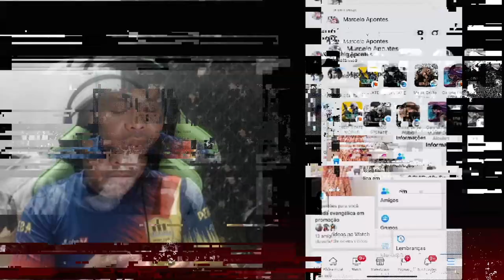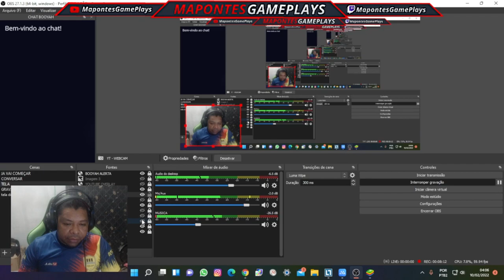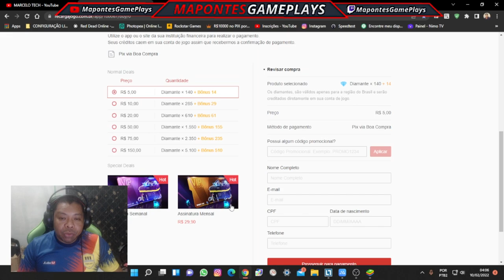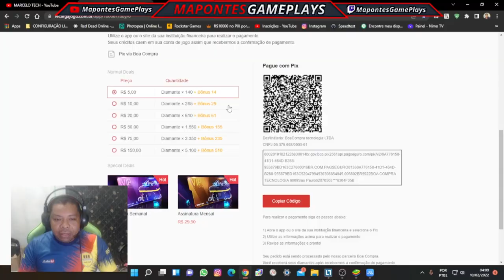COMO SABER A DATA DE CRIAÇÃO DA SUA CONTA DO FREE FIRE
MEU INSTAGRAM

💻MEU SETUP:
Placa Mãe: Asus, Tuf B360M-Plus Gaming
Placa de Video: NVIDIA GeForce GTX 1650 TUF GAMING
Processador: Intel(R) Core(TM) i5-9400F CPU @ 2.90GHz
Memória: 16 GB RAM HUSKY 2666
Armazenamento: SSD 480GB KINGSTON E SSD 480GB PNY
Teclado Mecanico: Redragon Vata PRO Optico
Mouse Gamer: REDRAGON NOTHOSAUR M606
Fonte: GameMax 650w GM650
Gabinete Gamer: Mid Tower RGB BOLT, Aerocool